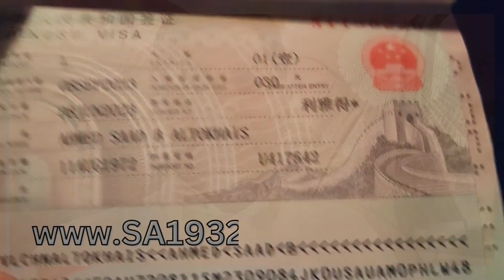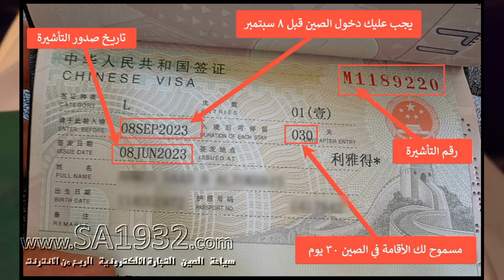فيزا الصين تجربتي مع التأشيرة الصينية كيف حصلت على التأشيرة الصينية من السعودية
فيزا_الصين تجربتي مع التأشيرة_الصينية كيف حصلت على التأشيرة الصينية من السعودية الأمر سهل امامك طريقتين أما عن طريق مكتب معتمد في الرياض مثل ما عملت أو تقوم بتعبئة الأستمارة وحجز موعد مع السفارة الصينية بنفسك للمزيد عن متطلبات التأشيرة الصينية من هنا
🥀أيها الأحبة ضغط زر الأعجاب مجاني ويجعل اليوتيوب يرشح الفيديو للأخرين هذا أقل شي لمن نقل لكم المعرفة . شكراً😃
الأستيراد_من الصين خطوة بخطوة
فندقي دان أكزكتف أفضل فندق للعائلات بسبب قربها من المولات الحديثة ووجوده في منطقة تيانهي

من_الفنادق_المشهورة والقريبة من شارع العرب وهذا الفندق جيد لمن يحب أن يسكن بالقرب من شارع العرب : فندق أسيا انترناشيونال .
ايضاً_فيه فندق جميل وقريب من شارع العرب اسمه كراون بلازا
للمزيد عن التجارة والاستيراد من الصين من هنا:
دليل التجارة مع الصين - كل شيء يهم أي شخص يتعامل مع الصين - 33 صفحة
ستين يوم في أمريكا سياحة - زيارة 14 ولاية 27 مدينة - 162 صفحة
تأشيرة الصين I فيزا الصين  السفر للصين  كيفية تعبئة الأستمارة للتاشيرة الصينية وكيف نحجز موعد للبصمة
ترقية الخطوط السعودية كيف احجز مقاعد الخطوط السعودية كيف أغير حجزي من السياحية الى درجة رجال الأعمال